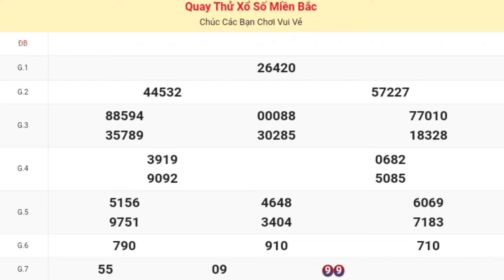XSMB | Quay Thử Kết Quả Xổ Số Miền Bắc ( Hà Nội ) P6 Hôm Nay 22-08-2024